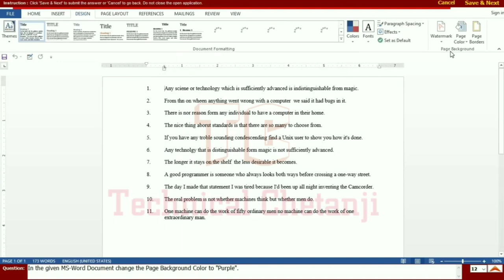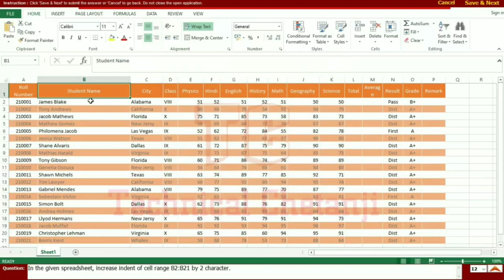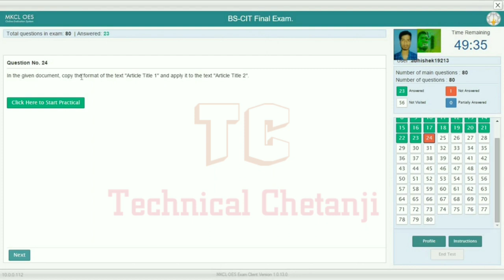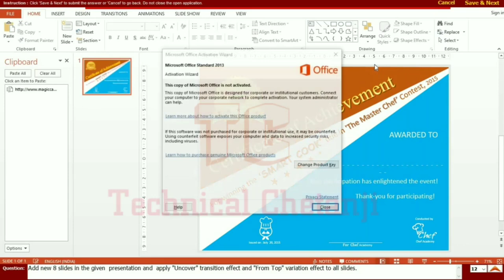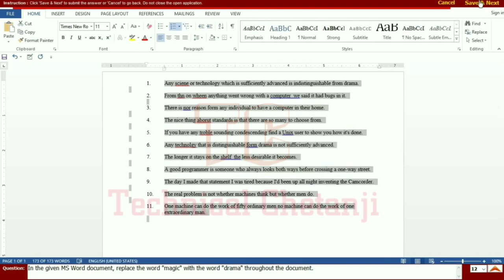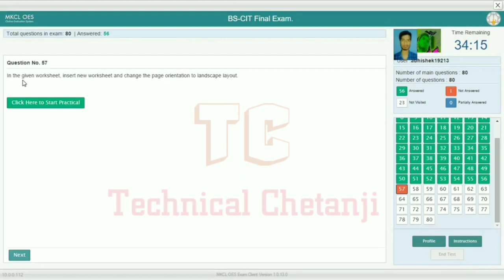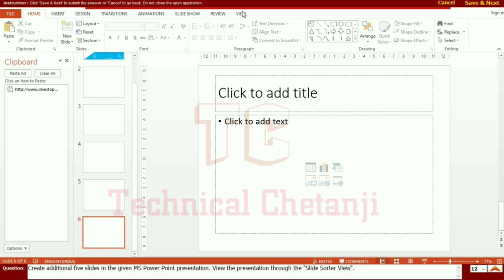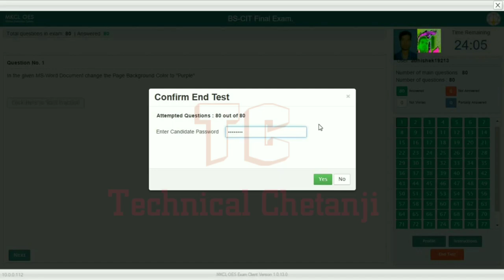BS-CIT Final Exam, CIT Exam Questions With Answer 2023, (BS-CIT) KYP Exam All Questions (BSDM)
CIT Exam Questions With Answer 2022
KYP Exam All Questions

BS-CIT Final Exam
KYP Exam
BS-CIT
BSDM

kyp final exam question cls 2021
kyphosis
kyp session 13 do it yourself
kyp

bs-cit final exam question
bs cit final exam 2021
bs cit final exam
cit final exam 2021
cit final exam
cit final exam question
cit final exam 2020
cit final exam 2019
cit final exam question 2019
cit final exam 2022
cit do it yourself session 15
cit do it yourself
cit do it yourself session 5
cit do it yourself session 19
cit do it yourself session 53
cit do it yourself session 21
cit do it yourself session 7
cit do it yourself session 1
cit do it yourself session 3
cit do it yourself session 25
cit do it yourself session 17
cit do it yourself session 11
cit do it yourself session 23
cit do it yourself session 33
cit take a challenge
cit take a challenge 95
cit take a challenge 99
cit take a challenge 93
cit take a challenge 89
cit take a challenge 91
cit take a challenge 25
cit take a challenge 111
cit take a challenge 19
cit take a challenge 37
cit take a challenge 113
cit take a challenge 119
cit take a challenge 53
cit take a challenge 77
take a challenge
take a challenge 93
take a challenge 91
take a challenge 95
take a challenge 89
take a challenge 115
take a challenge 111
take a challenge 113
take a challenge 117
take a challenge 47
take a challenge 97
take a challenge session 19
take a challenge 57
take a challenge 105

KYP Marwan, Muzaffarpur, Bihar, India
- 843113

Copyright Disclaimer Under Section 107 of the Copyright Act 1976, allowance is made for "fair use" for purposes such as critism, comment,news reporting,teaching and research.Fair use is a use permitted by copyright statute that might otherwise be infringing. Non-profit, educational or personal use tops the balance in favor of faitr use.

kyp bs cit final exam 2021
kyp bs cit final exam